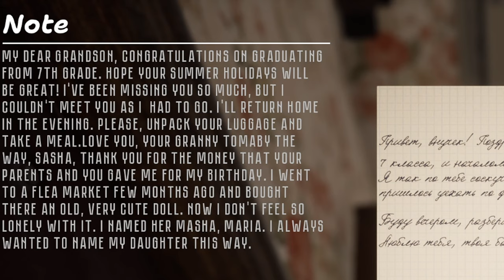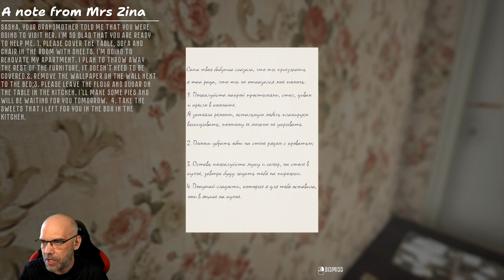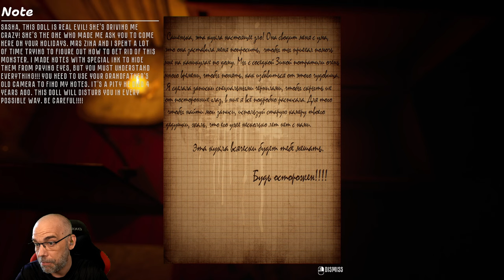| HOLIDAYS IN KHRUSHCHEVSK | Full Game | Indie Horror Game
Sascha kam in die Stadt Chruschtschewsk, um seine Oma zu besuchen, die er lange nicht mehr gesehen hatte. Als er ein kleiner Junge war, verbrachte er alle Sommer in dieser Stadt und kannte alle Kinder auf dem Spielplatz und sogar die Nachbarn. Saschas Oma ging es in letzter Zeit immer schlechter, also beschloss er, sie zu besuchen. Er wollte herausfinden, ob es sich um eine echte Krankheit oder etwas anderes handelt...

▪ TITEL: HOLIDAYS IN KHRUSHCHEVSK
▪ PLATTFORM: PC
▪ GENRE: Psychologischer Horror | Indie-Horror
▪ RELEASE: 2024
▪ STUDIO: ASK_GAMES
▪ PUBLISHER: ASK_GAMES

Warum tut Steve mir DAS an? | INFLICTION Extended Cut | Full Game | Indie Horror Game